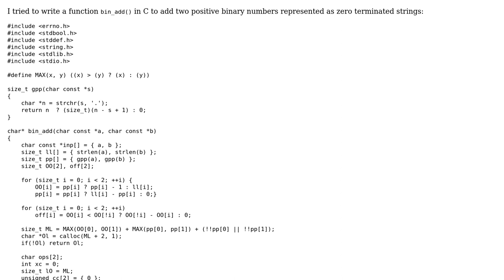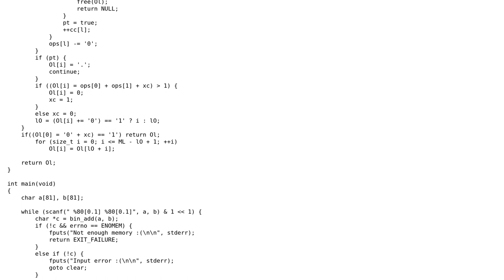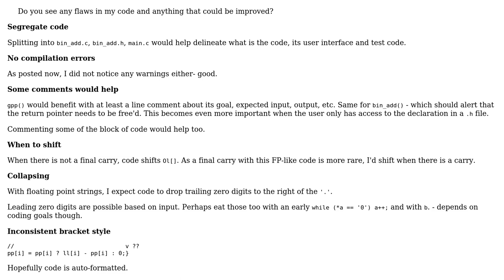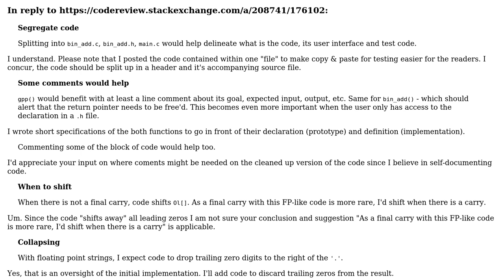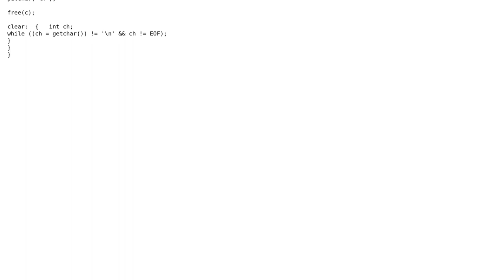Code Review: Function to add two binary numbers in C (2 Solutions!!)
Code Review: Function to add two binary numbers in C

With thanks & praise to God, and with thanks to the many people who have made this project possible! | Content (except music & images) licensed under CC BY-SA | Music | Images & others | With thanks to user Toby Speight user Swordfish user chux - Reinstate Monica and the Stack Exchange Network Trademarks are property of their respective owners. You are responsible for your own actions.